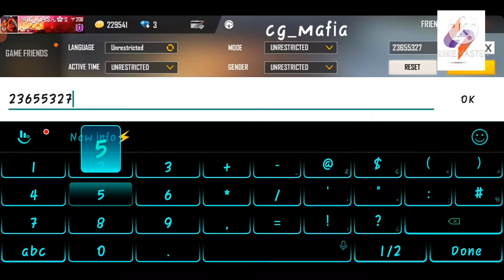Top 5 Cg High Level Player....High level player .cg mafia